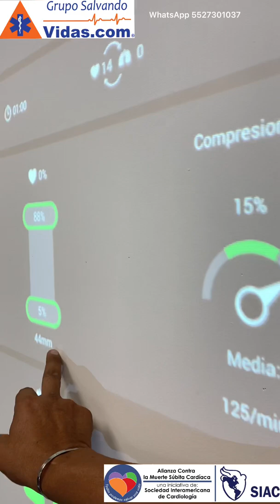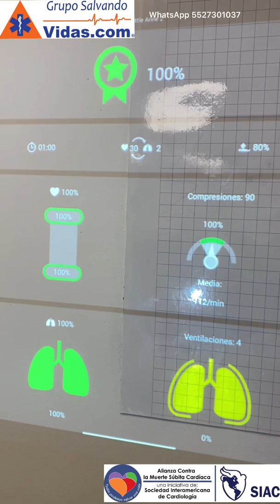Así es el proceso de capacitación en RCP a personal de Grupo PROA Veracruz 2022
Personal de Radiología se capacitan en RCP Básico 11 Abril 2022